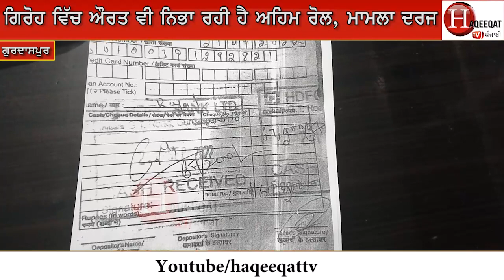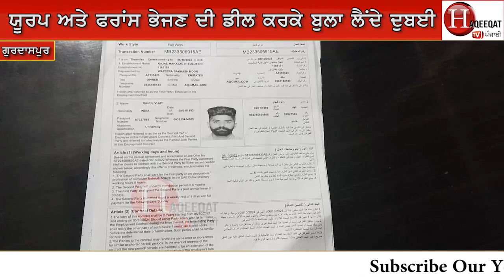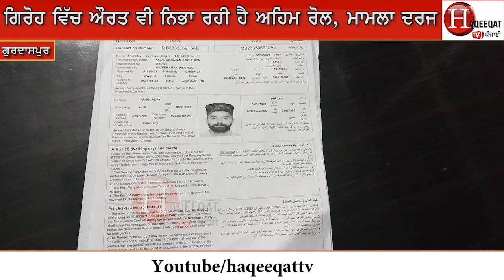ਵਿਦੇਸ਼ ਜਾਣ ਦੇ ਨਾ ਤੇ ਕੀ ਹੋਇਆ